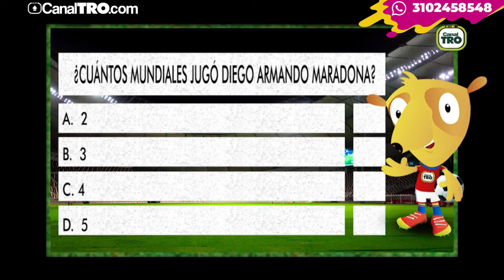El ingles Harry Kane es el goleador parcial de Rusia 2018, suma 5 goles